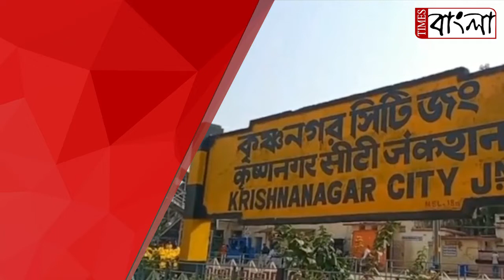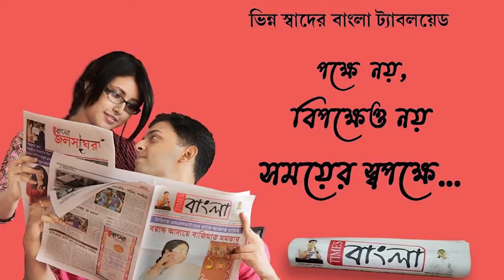বেসরকারি লজে গলায় ফাঁস লাগিয়ে আত্মঘাতী এক যুবক